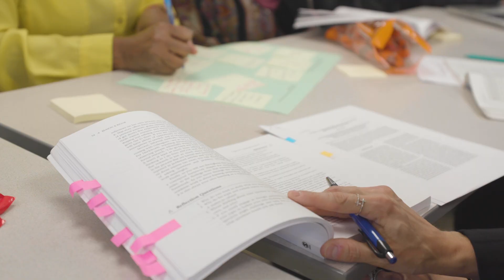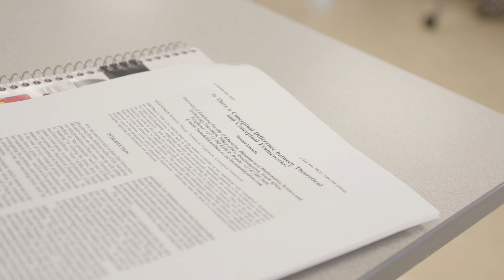Curriculum and Instruction (Ph.D.)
The Curriculum & Instruction (C&I) program offers a Doctor of Philosophy (Ph.D.) degree to qualified students interested in issues related to educational research with a C&I focus. Upon completion of the program, students will have gained insight into what it means to transition from doctoral student to disciplined scholar. There are eight concentrations available within the C&I Program: Adapted Physical Education/Physical Education, Curriculum and Teaching Studies, Early Childhood Education,
Educational Technology, Literacy, Mathematics Education, Science Education, and Social Studies Education.

Chapters:
0:03 - OLIVIA JEONGHWA OH
0:41 - JUDY BENJAMIN, PH.D.
1:11 - PETER OYEWOLE
1:36 - MARYAM ZOLFAGHARI
1:56 - REZWAN SHIHAB
2:16 -  DR. MEGAN BRANNON
2:42 - JUDY BENJAMIN, PH.D.